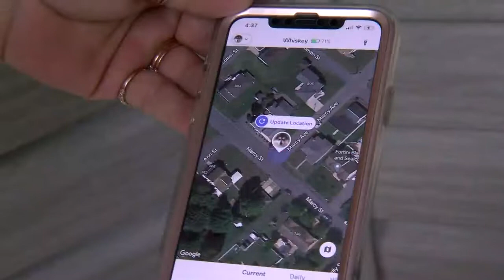Stolen Dog Investigation